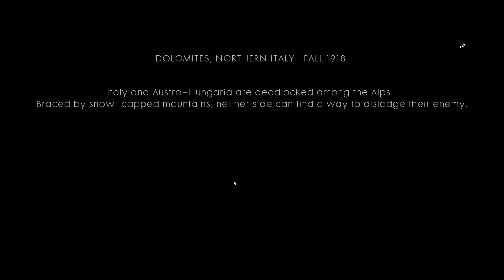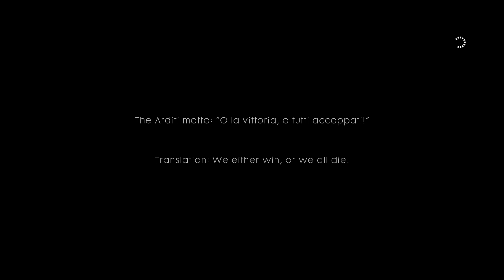BATTLEFIELD 1 - PART 9 - 4K60FPS Campaign Walkthrough Gameplay (Ultra)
Chapter: Avanti Savoia

Taking place during the Fall of 1918 in the Dolomites in Northern Italy, players assume the role of Luca Vincenzo Cocchiola, a member of the Italian Arditi unit. The story is conveyed by an aged Luca years after the war as he recounts his memories to his American daughter on his birthday. He and his twin brother, Matteo, take part in a major offensive to seize an Austro-Hungarian fortress. While Matteo takes part in the main thrust of the offensive, Luca's unit plays an auxiliary role, eliminating barriers to the main advance forces. Donning heavy body armor, Luca spearheads the assault on key Austro-Hungarian positions, capturing strongpoints, destroying an artillery gun, and thwarting an enemy aerial assault.

3840x2160 True 4K at 60fps. Ultra settings. Resolution scale 100%

Video Tags (ignore these below):
BATTLEFIELD 1,
BF1,
BF 1 Gameplay 4K 60FPS Ultra settings,
Highest graphics settings,
Battlefield 1 full realism, immersion,
Immersive gameplay,
experimental armor, walkthrough, no commentary,